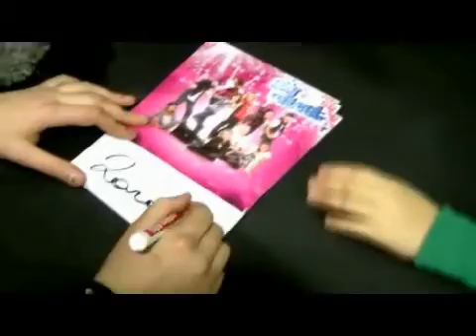KIDDY CONTEST 2010 Winterparty - Backstagetour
Hierbei handelt es sich um einen Kiddy Contest Fan Channel